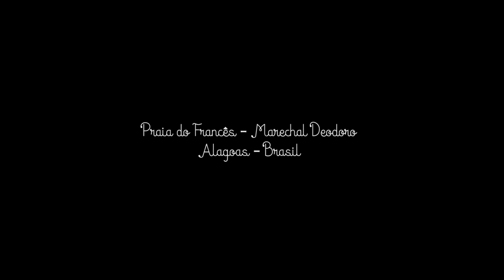Massagem de Corpo Completo - Full Body Massage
A Massagem de Corpo Completo é a união de muitas manobras inspiradas na Massagem Desintoxicante Ayurvedica, Massagem Clássica Indiana (Abhayanga), Reflexologia Ayurvedica, Estimulação de pontos Marma (Pontos Vitais) e Massagem das Costas.

Efeito relaxante, nutritivo e circulatório.
Auxilia na ativação e equilíbrio dos chakras
Melhora os sistemas, circulatório, linfático, digestivo, reprodutor e esquelético
Elimina toxinas
Aumento da flexibilidade dos tecidos musculares e mobilidade articular
Aumento da capacidade respiratória
Equilíbrio do sistema nervoso
Equilíbrio do funcionamento hormonal
Eliminação de fadiga
Melhora do sistema imunológico
Diminuição do stress
Atua contra estados depressivos
Auxilia a energia vital

Massagem manual e com bastão, profundamente terapêutica, dada com óleos aquecidos, vegetais e essenciais (integrais, medicinais 100% naturais). Os óleos são escolhidos de acordo com a constituição da pessoa – Vata, Pitta e Kapha e seus respectivos desequilíbrios diagnosticados. Apoio de cromoterapia e aromaterapia (incensos, óleos), música e relaxamento. A aplicação da sauna auxilia no relaxamento da musculatura e na penetração do óleo, proporcionando um melhor aproveitamento das características de cada óleo.

Imagens: Jul Sousa

Rua Mexilhão, N 22
Praia do Francês
Marechal Deodoro-AL

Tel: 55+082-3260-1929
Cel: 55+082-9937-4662